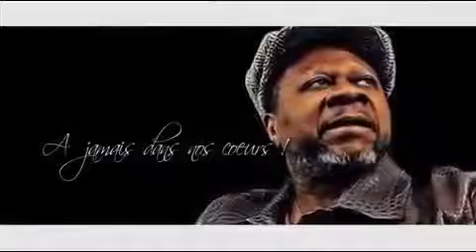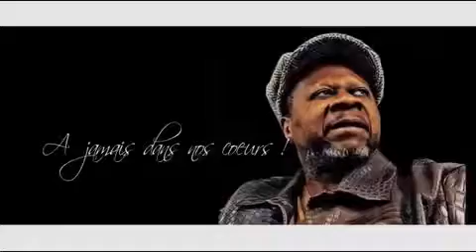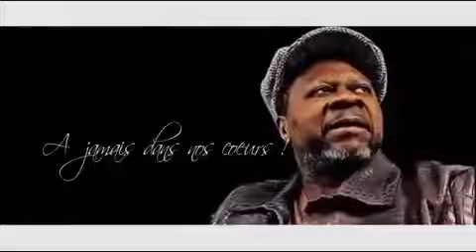PAPA WEMBA FOR EVER Ferre Gola Reddy Amisi Fabregas Nyoka Longo, etc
Merci Papa